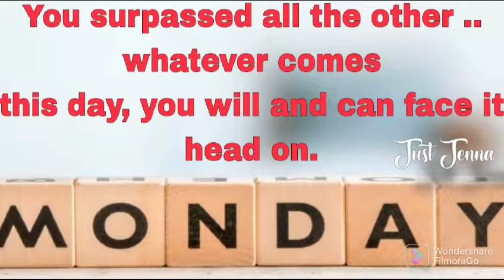mondaymotivation shorts morningmessage happymondays